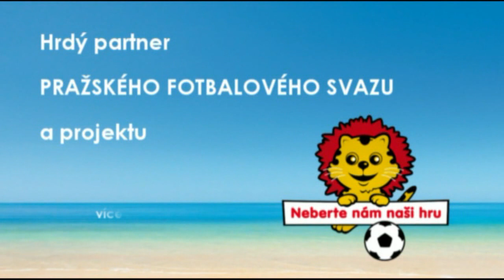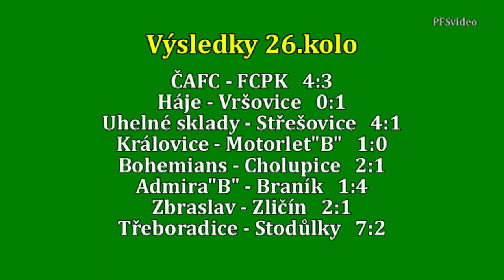Pražská teplárenská přebor mužů 2015/2016 26.kolo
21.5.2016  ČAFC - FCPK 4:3